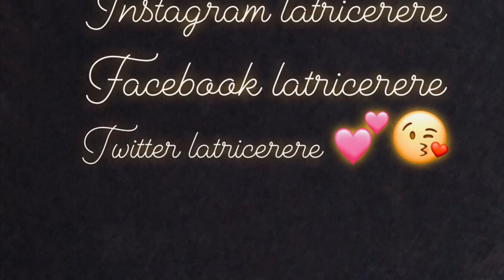Why do doctors do that!